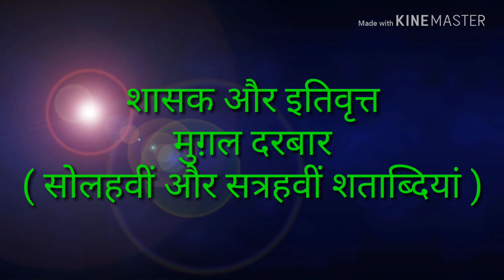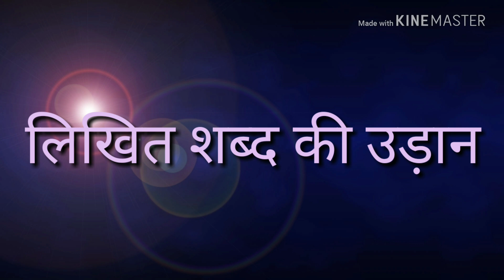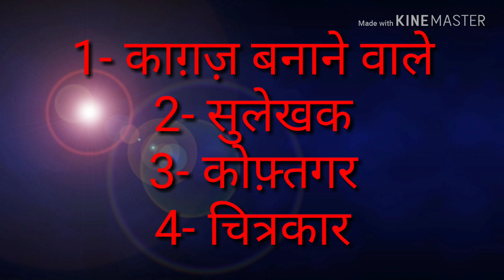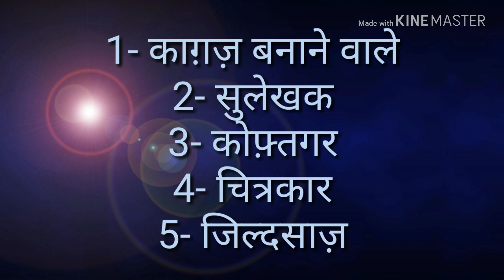Class 12 NCERT HISTORY Chapter 9 LECTURE 1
यह चैप्टर पांच या छः लैक्चर्स में पूरा होगा। पूरे अध्याय को अच्छी तरह समझने के लिए सभी लैक्चर्स ज़रूर सुनिए।